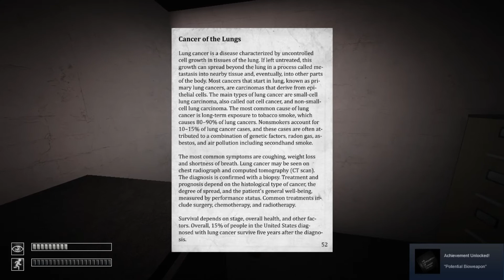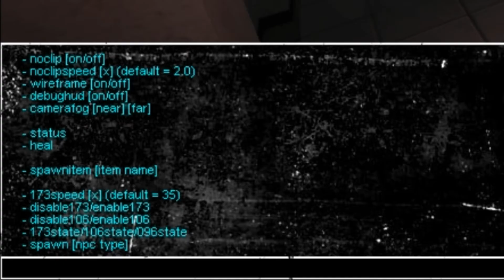We do a little containment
It's called we do a little containment